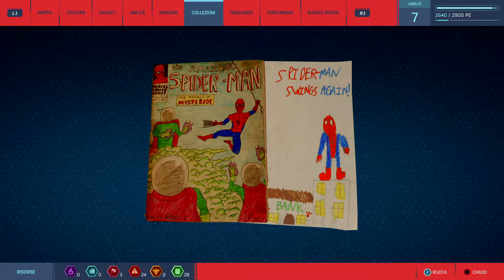Marvel's Spider-Man QUEST SECONDARIE Parte 12 SPIDER IRON Gameplay PS4 Pro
Costume Iron Spider quest secondarie parte 2 Antenne ,zaini e criminalità